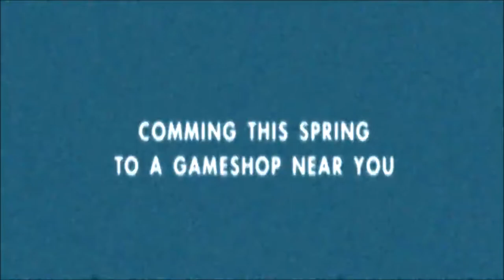YAIBA short kansei Trailer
Team NINJA today revealed the first official details and an all-new trailer detailing the retro-stylised side-scrolling "NINJA GAIDEN Z" Mode, which will be included in the upcoming YAIBA: NINJA GAIDEN Z. Accompanying the new trailer are a variety of screenshots and information about Yaiba's rage mode, entitled "Bloodlust", and his cybernetic-savvy companion, Miss Monday. Additionally, in collaboration with comcept, "Beck" the main character of Keiji Inafune's Mighty No.9 will make a cameo appearance in the form of an alternate costume for Yaiba. The DLC release of "Beck" will be followed by a Camouflage costume for Yaiba as well.